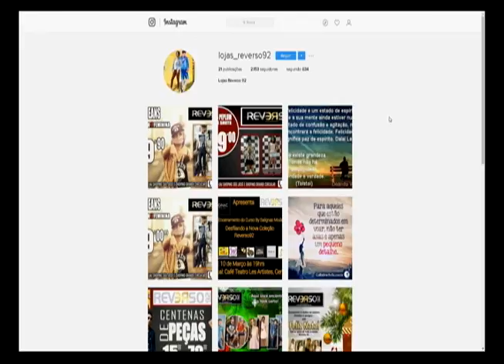Infraestrutura: moradores sofrem com a falta de bueiro e água da chuva alaga rua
02º BLOCO AGORA 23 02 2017 -